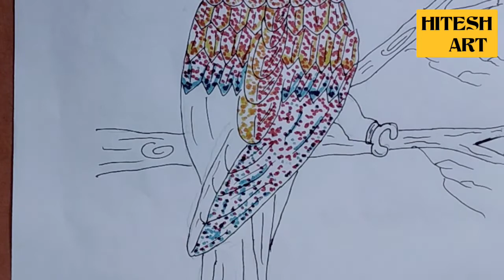Parrot drawing with dot art by markar pen / Hitesh Art